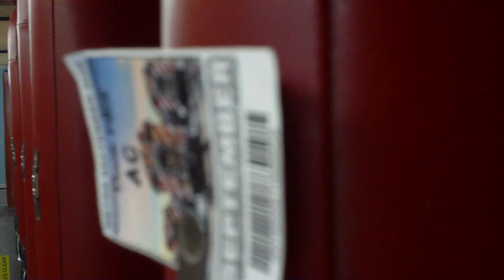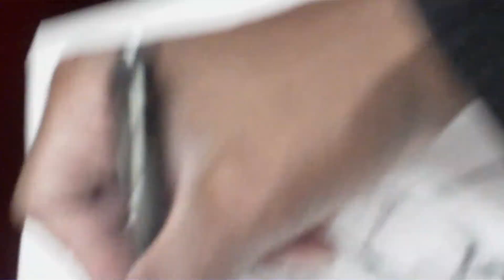"what the duck morning 2 W091422"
WIP 2
Creating a new story and a couple of new characters on my morning commute to work